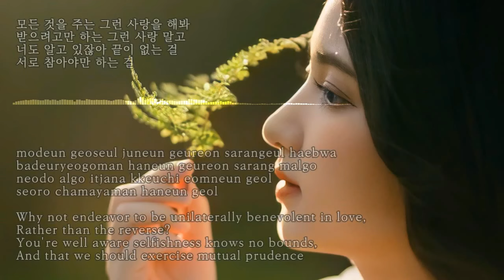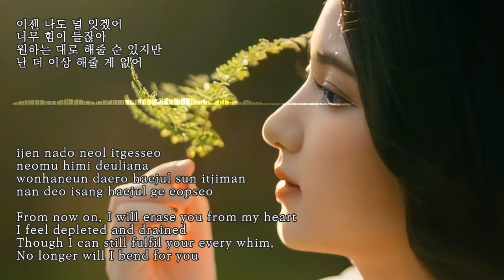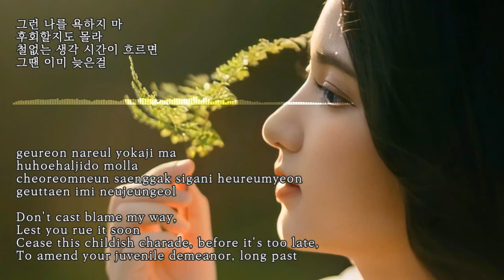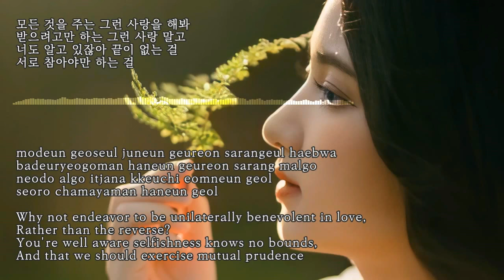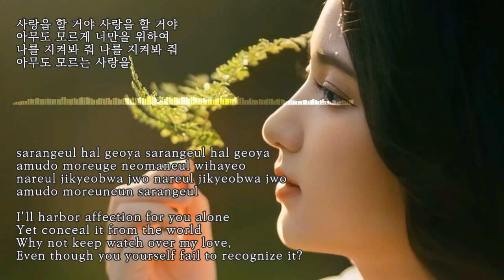사랑을 할 거야(I'll harbor affection) - 녹색지대 외(Green Area et al.) Kor-Rom-Eng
1. 00:00 녹색지대(Green Area) 1994

작사, 작곡: 이성환
1994
Written by Lee Seong Hwan

사진(photo): Ngọc Tuấn Ngọc, Pixabay
글꼴(fonts): Gowun Batang, kopub바탕

kpop, han, lyrics, english, eng, sub, 한글, 가사